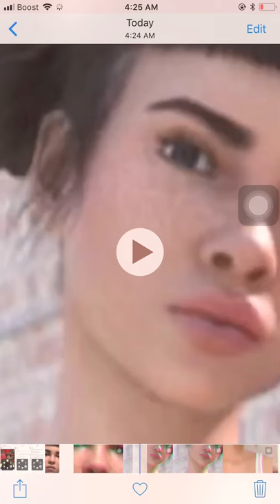The truth may scare you lil miquela... movie👍🏾